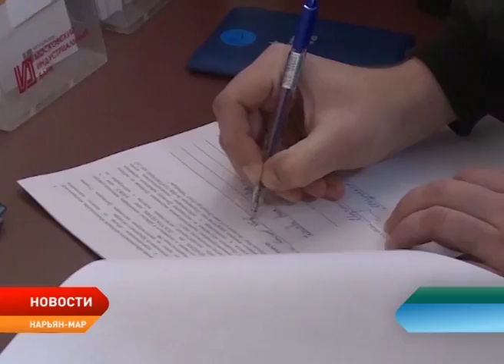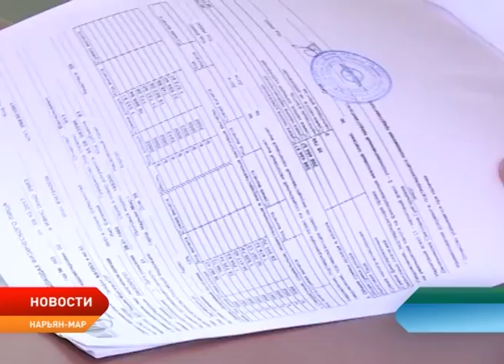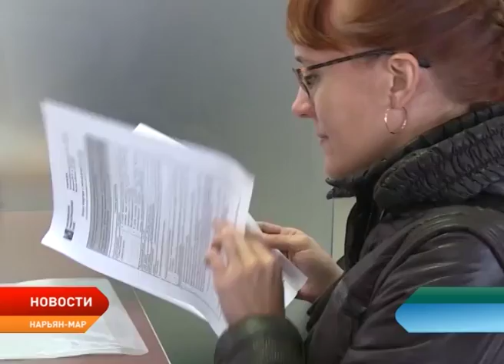В Ненецком округе расширяются возможности ипотеки под 1%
В Ненецком округе расширяются возможности льготной ипотеки. Согласно поправкам в окружном законодательстве, с 1 июня возраст домов, в которых можно приобрести квартиру в рамках однопроцентной ипотеки, увеличен с 25 до 35 лет. Кроме того, из перечня домов, которые могут участвовать в программе, исключены деревянные строения. Решение об исключении деревяшек было принято в связи с тем, что банки не одобряют покупку такого жилья в рамках реализации ипотечной программы.